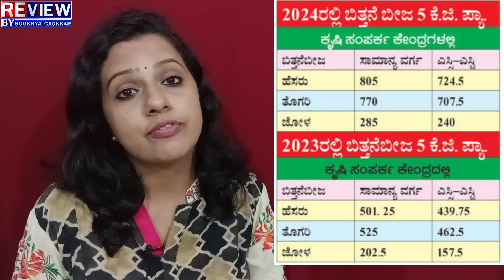Siddaramaiah:ರೈತರಿಗೆ ಗ್ಯಾರಂಟಿ ಬಿಗ್ ಶಾಕ್!ನಂಬರ್ ಸಹಿತ ಸಿದ್ದುಗೆ ರೈತನ ಸವಾಲು!ರಾಗಾ ಪ್ರಾಮಿಸ್ ಮರೆತ್ರಾ CM